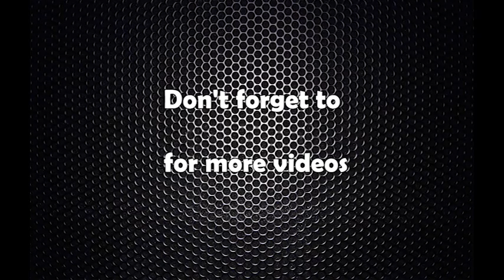नेपाल सरकारको आर्थिक वर्ष २०७४/७५ को नीति तथा कार्यक्रम